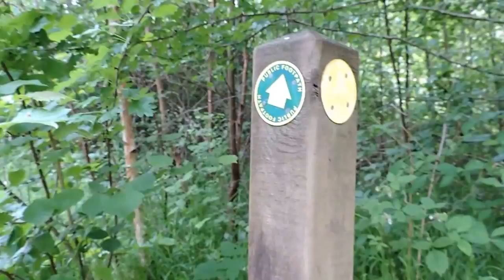イギリス湖水地方縦断ウォーク（７の７ その１）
カルドベックからカーライルまで約２５ｋｍのカンブリアウエイ最後のセクションを２回に分けてアップロード。全長１２０ｋｍにわたるこのルートは、最後の最後まで歩く楽しみを満喫できた。